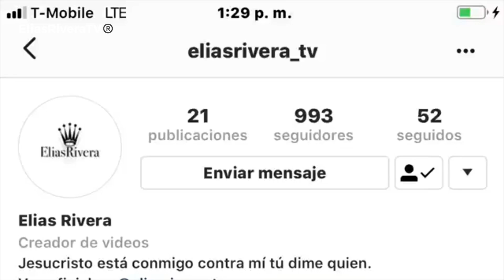Cómo tu no hay 2 tendrá una segunda temporada